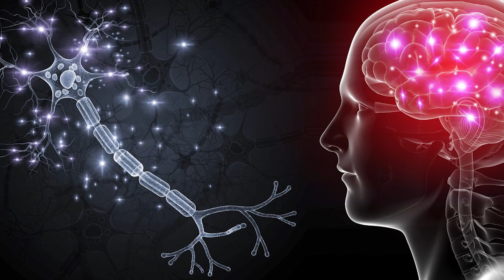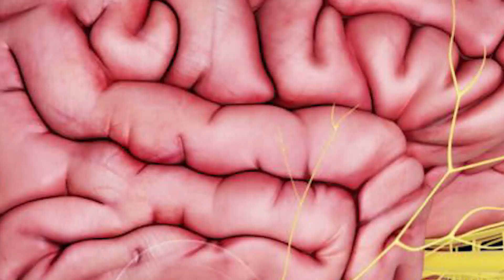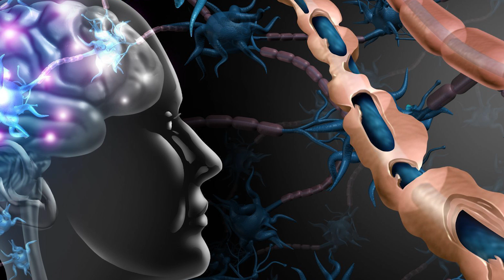What is Parkinson's Disease & How It Is Developed (Introduction)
What is Parkinson's Disease & How It Is Developed

Parkinson's disease (PD) is a chronic and progressive nervous system movement illness mainly affecting mobility. However, it can also create thinking, emotions, and sleep issues. The disease is caused by the gradual degeneration of brain nerve cells or neurons.

When neurons operate regularly, they create several brain chemicals that allow distinct cells to communicate with one another. Unfortunately, neurons that produce dopamine are gradually destroyed in Parkinson's disease. As a result, these cells do not function properly, and people have difficulty executing fine motor activities. They may also experience involuntary movements such as tremors or muscular rigidity.

Tremors are an early indication of Parkinson's disease that worsens over time, including tight muscles and movement issues. Tremors, which occur in a rolling motion rather than shaking, can affect the fingers, hands, arms, legs, jaw, and head.

Other early symptoms of the condition include walking slower than usual and constipation. Up to 60% of persons with Parkinson's disease also have dementia.

During the initial stages, the person experiences subtle symptoms that do not interfere with regular activities. For example, intermittent tremors and other movement-related symptoms may appear on only one side of the body. In addition, there may be minor changes in posture, movement, and facial expressions. Indeed, the signs may be so subtle that the person does not seek medical treatment, or the doctor may be unable to establish a diagnosis.

As we move further to the second stage, symptoms may worsen, affecting both sides of the body. Tremors, stiffness. And other symptoms associated with movement affect both sides of the body.

During stage three, there is no ambiguity about the diagnosis. Even though a person may still live alone and independently at this stage, they become pretty sluggish in carrying out their daily duties. During this stage, the doctor may give medication in conjunction with occupational therapy to alleviate symptoms.

Moving on to the fourth stage, a person may be able to stand independently but may need assistance to move around, such as a walker. Again, living alone at this point might be hazardous to the patient's health.

 At stage five, a person tends to fall frequently or freeze when moving. A person at this stage requires round-the-clock care. A person may hallucinate or have delusions and paranoia at this time.

If you are suffering from parkinson problems, you should choose the safest and most reliable treatment method - Ayurveda.